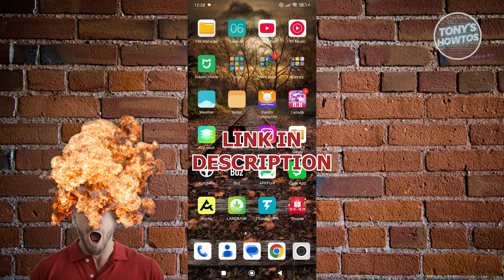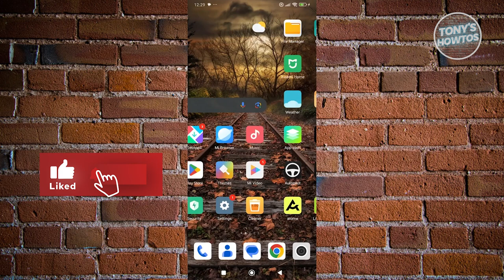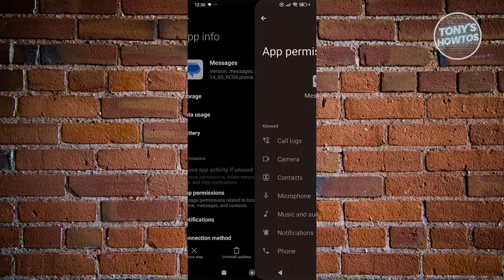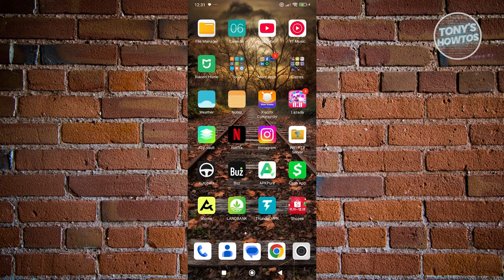How to Fix Facebook Verification Code Not Received | SMS Code Problem (2024)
In this video, I show you How to Fix Facebook Verification Code Not Received | Sms Code Problem in 2024. The quick and easy tutorial how to solve facebook 6 digit verification code not receiving on phone. Do you want to know step by step facebook verification code number change in 2024? Yes? Great!